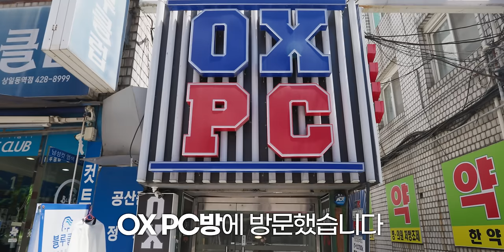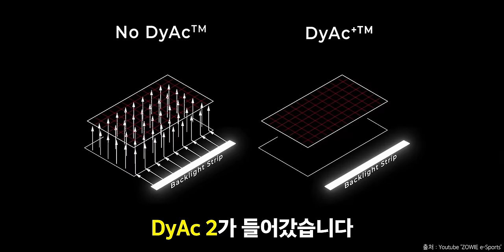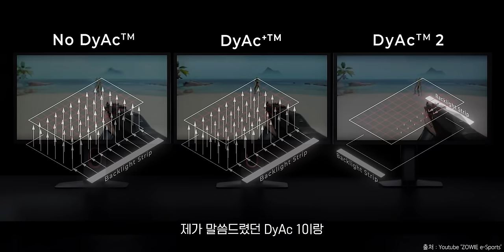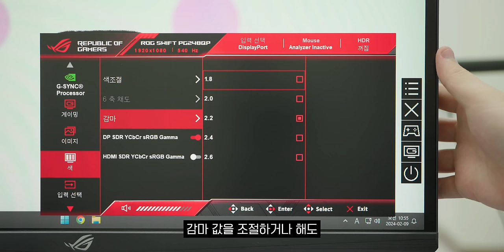최신 게이밍장비를 빌려주는 PC방에 다녀왔습니다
🕹️OX PC방 위치
서울특별시 강동구 고덕로83길 6 B1

🎬타임라인
0:00 인트로
0:15 오프닝
0:33 OX PC방 소개
0:54 OX PC방 방문
1:18 PC 사양
2:17 BenQ 540Hz XL2586X
4:52 기본 장비 소개
5:08 대여 장비 소개
7:44 눈쟁이가 대여한 장비는?
8:40 발로란트 플레이
9:34 OX PC방 체험 후기
11:29 마무리